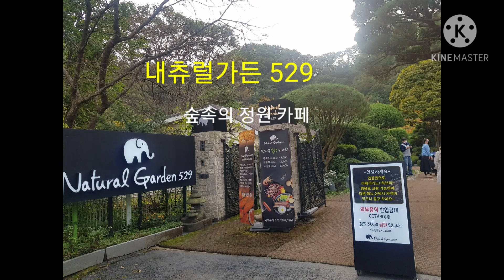양평 숲속의카페 내추럴가든529 예쁜정원과계곡